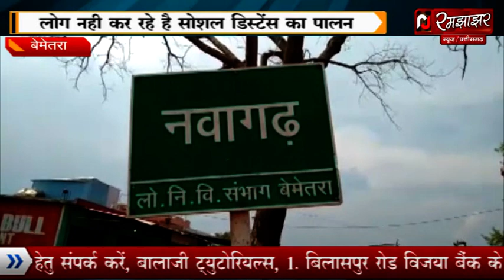कोरोना फैल सकता हैं बैंक से, आखिर क्या हैं? लापरवाही बैंक प्रबंधक का देखिए इस खबर में..